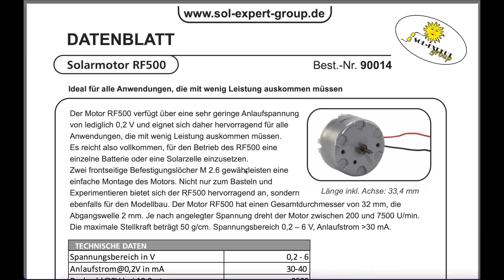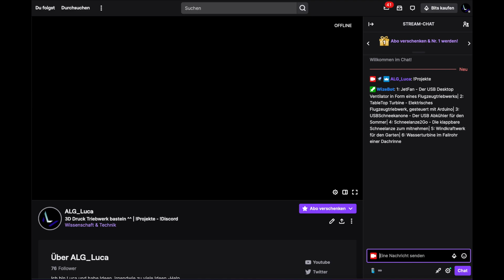USB Modell Turbine - JetFan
Der JetFan ist eine USB-gepowerte Desktop Turbine, welche auch als kleiner Ventilator dienen kann. Mit Positionsleuchte und Schubhebel. Und du kannst ihn selbst 3D drucken und nachbauen.